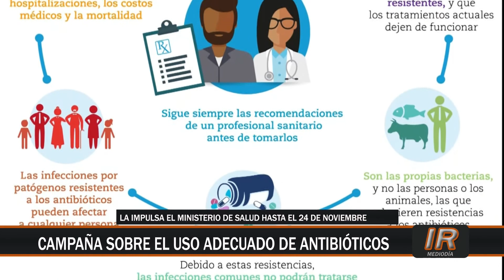Campaña sobre el uso adecuado de los antibióticos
El Ministerio de Salud desarrolla una gran campaña acerca de la correcta utilización de los antibióticos y los peligros que supone la automedicación.